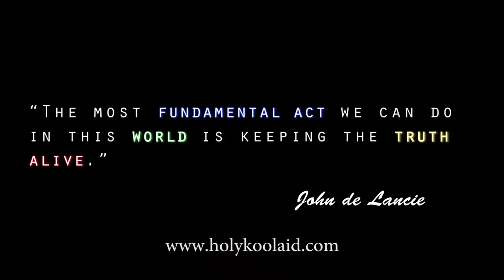Mark Edward - Operation Pizza Roll (full interview)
Mark Edward tells his side of the story for the sting operation that him and his team performed against exposing psychic medium Thomas John (The Seatbelt Psychic) and how they caught the psychic cheating. This video is meant as supplementary content to be referenced alongside the full documentary which I released today.

People to follow:
Susan Gerbic (Twitter): @SusanGerbic
Kenny Biddle (Twitter): @KennyBiddle42
Mark Edward (Twitter): @PsychicBlues
Holy Koolaid (me): @holykoolaid